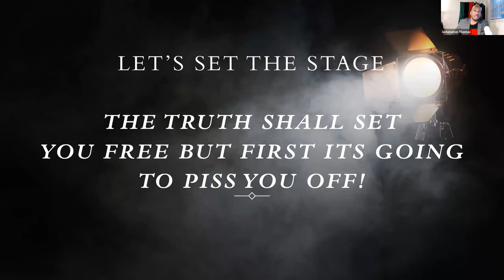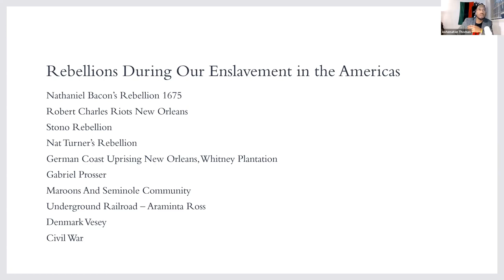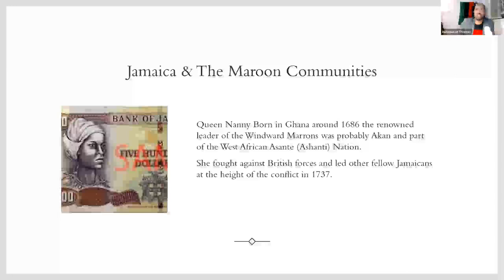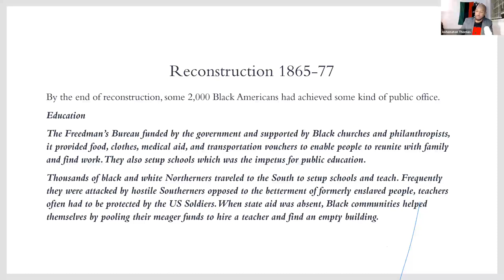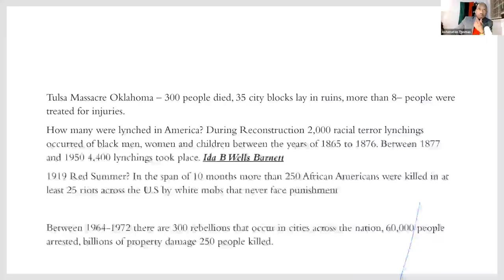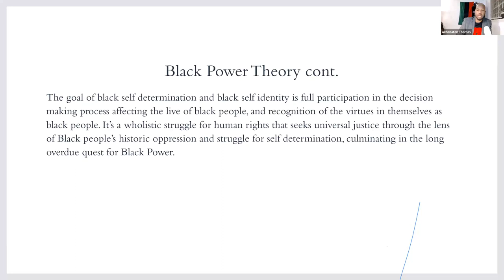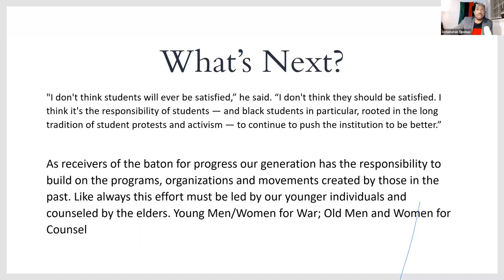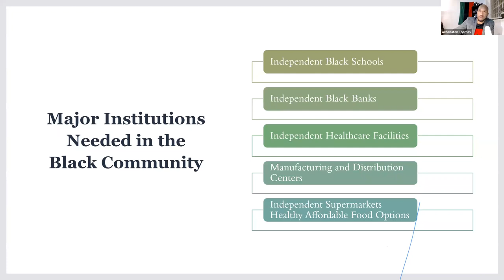African American Resistance Movements Presentation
In this presentation I explore various African American resistance movements throughout our history here in America from our enslavement through 1960s. This presentation was provided to the students at Florida Agricultural and Mechanical University.